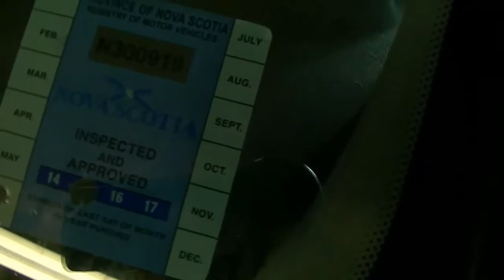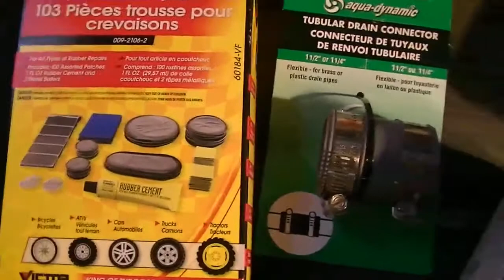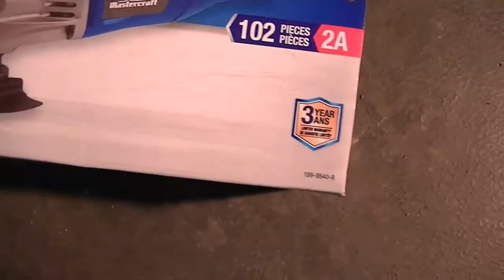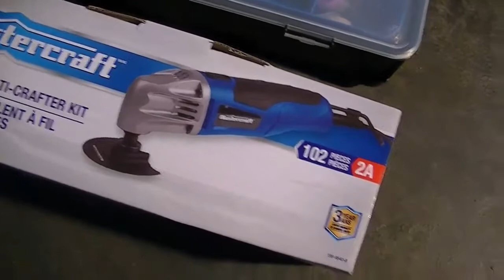Oh Fuc....us?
got the ford focus today, its pretty sweet and did my first unboxing vid